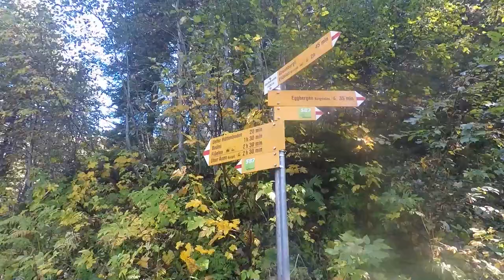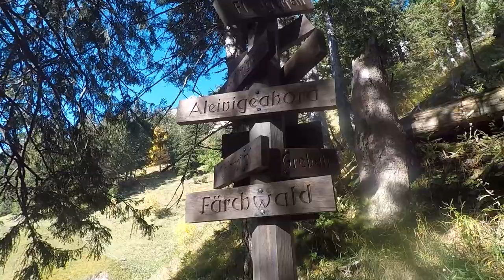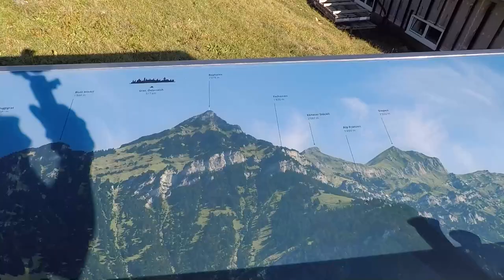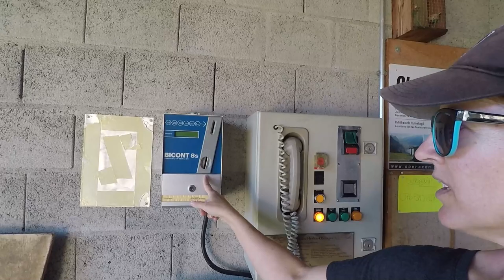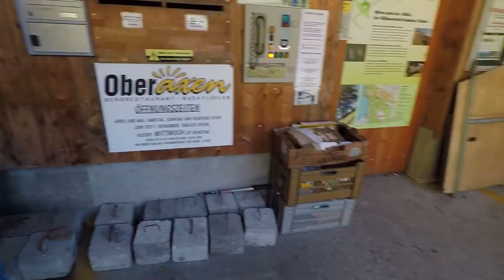Wild Hay Trail - Best Fall Hikes in Switzerland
Beautiful mountain hike near Lucerne Switzerland through fields used for wild hay production to feed those Swiss cows. Hike done in mid October when the fall colors were out.

// ULTIMATE GUIDE TO FALL IN SWITZERLAND

Our family has lived in Zurich since 2005, hiking, biking, swimming and skiing all over Switzerland with our kids. We post the details of each family-friendly activity with tips, logistics, maps, and lots of photos to help your family have successful outings.

We're passionate about helping families spending more time together, especially outdoors. We love our adopted country and want to help you explore all the beautiful corners, not just the famous stuff.